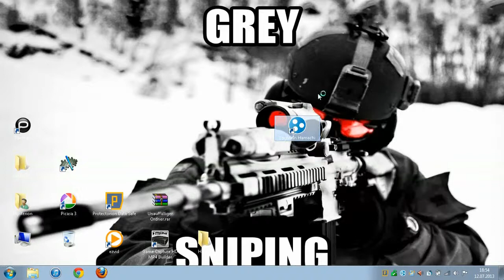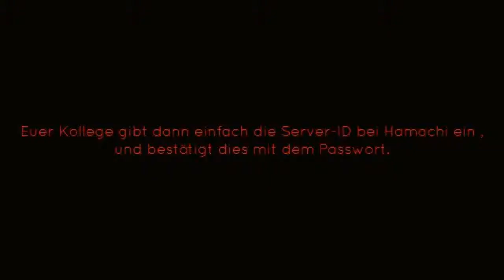6# How To : Use Hamachi to make a Server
Ja so benutzt man Hamachi, um zum Beispiel einen Terraria-Server zumachen.